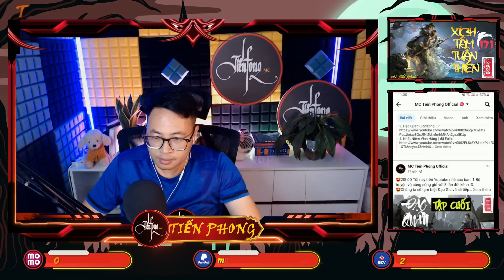[TẬP 171] XÍCH TÂM TUẦN THIÊN : Thọ Yến | Top tiên hiệp hay nhất 2023 | MC Tiến Phong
Chúc các bạn có những giây phút thư giãn, thoải mái nghe theo dõi các tập truyện!
⭐Donate Ủng hộ chi phí mua tác quyền cho Tiến Phong và có động lực ra thêm nhiều video truyện hay nhé!
- Số tài khoản  BIDV  : 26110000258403 - MAI TIẾN UY ( Tên của Phong)
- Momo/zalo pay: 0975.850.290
⭐Bản quyền bản dịch : Nhóm dịch THIÊN TUYẾT
© Tác phẩm đã được tác quyền thương mại cho kênh "MC TIẾN PHONG - THÍCH NGHE TRUYỆN"" thực hiện biên và diễn đọc.
© Bản quyền Video thuộc kênh "MC TIẾN PHONG - THÍCH NGHE TRUYỆN"
© copyright by "MC TIẾN PHONG - THÍCH NGHE TRUYỆN""